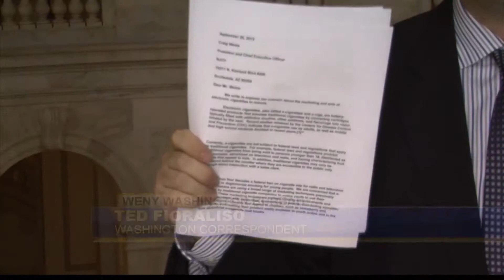E Cigarettes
Electronic cigarettes are becoming popular with adults trying to quit traditional cigarettes. But a new CDC report on e-cig usage among kids has some lawmakers on Capitol Hill worried. WENY Washington Correspondent Ted Fioraliso has the story.